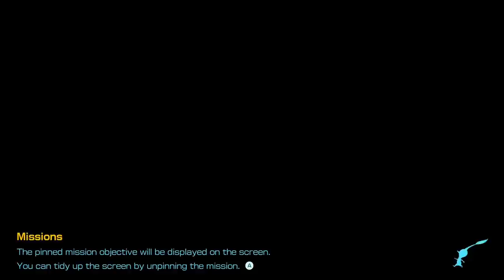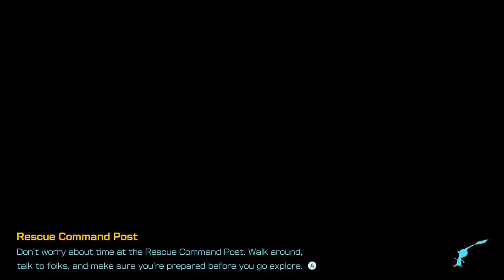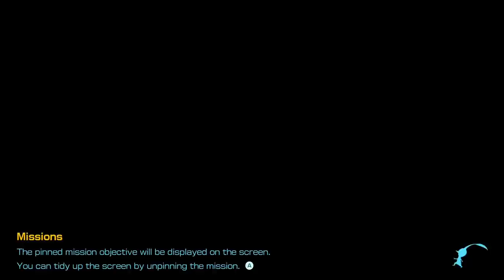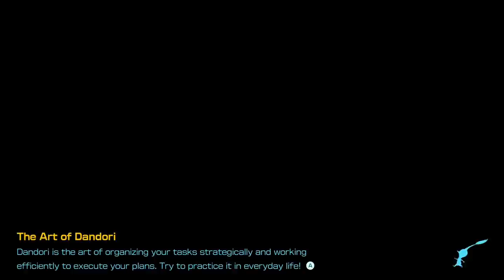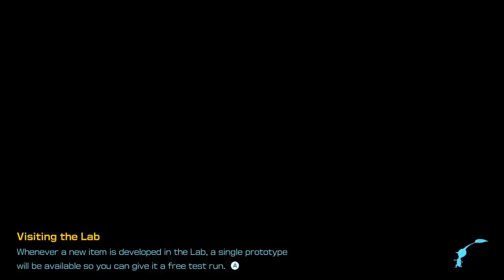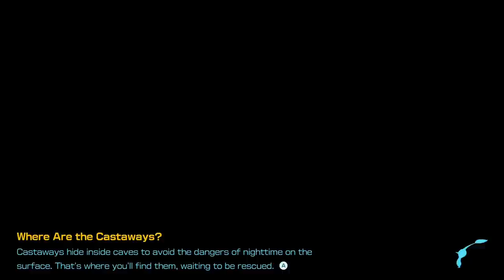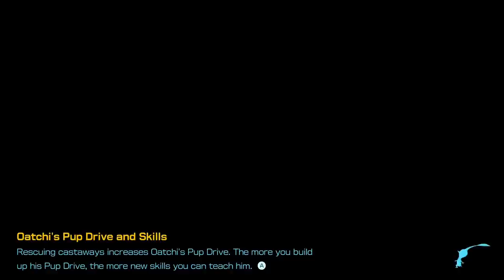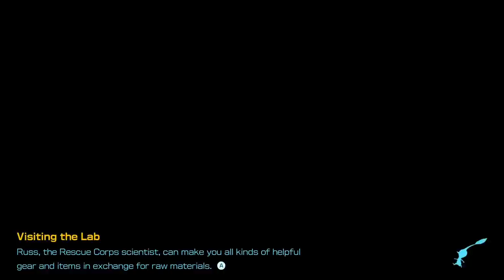Pikmin 4 - All Night Missions Speedrun - No deaths/ No hits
Not a continuous run, each day was played separately. Night mode is sort of the Pikmin 4 version of battle enemies from Pikmin 3. In this challenge I beat all night missions without any deaths or enemies hitting the lumiknoll, without using items (such as spicy sprays or bombs...) In any% or full game speedruns, we won't see night missions fully played as it's faster to die and then use help from Dingo to skip the level. Night mission could be make a fun RTA speedrun, although items should be banned for this in my view.

Chapters:
00:00 Start
00:34 Sun-Speckled Terrace - 1. Ancient Arches
03:56 Sun-Speckled Terrace - 2. Rugged Scaffold
7:13 Sun-Speckled Terrace - 3. Meandering Slope
10:22 Blossoming Arcadia - 1. Fragrant Ravine
13:35 Blossoming Arcadia - 2. Sunwashed Plateau
16:48 Blossoming Arcadia - 3. Misshapen Pond
20:01 Serene Shores - 1. Blossoming Dunes
24:08 Serene Shores - 2. Water's Edge
28:39 Serene Shores - 3. The Sand Keep
32:46 Hero's Hideaway - 1. Stargazer's Spot
36:04 Hero's Hideaway - 2. Feasting Center
39:43 Hero's Hideaway - 3. Foot of the Stairs
43:19 Giant's Hearth - 1. Line of Logs
48:04 Giant's Hearth - 2. Abandoned Throne
51:57 Primordial Thicket - 1. The Sylvan Gate
56:07 Primordial Thicket - 2. Autumnal Gully
59:30 End